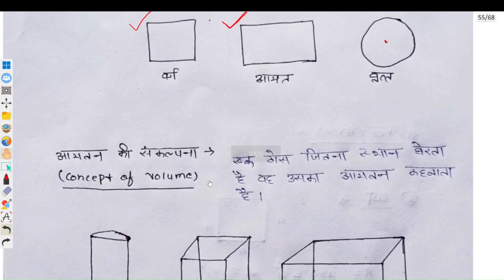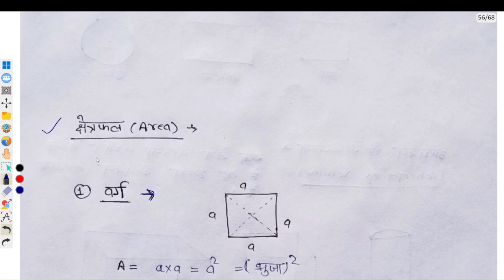UP D.EL.ED 2nd SEMESTER MATH UNIT-9,PART-1 (2023-24)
डी.ई.एल.एड द्वितीय सेमेस्टर गणित क्षेत्र, आयतन और क्षमता अवधारणा
UP D.EL.ED 2ND SEMESTER MATH UNIT-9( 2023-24)
UP D.EL.ED 2ND SEMESTER MATH AREA,VOLUME AND CAPACITY
UP D.EL.ED 2ND SEMESTER MATH UNIT-9 KSHETRAFAL,AYTAN,DHARITA KI SANKALPNA
 up d.el.ed exam date 2023
up d.el.ed admission 2023
up d.el.ed result
up d.el.ed merit list 2023
up d.el.ed syllabus in hindi pdf
up d.el.ed entrance exam 2023
up d.el.ed admit card 2023
up d.el.ed result 2023
up d.el.ed exam.in
up d.el.ed 2nd semester syllabus
up d.el.ed 2nd semester exam date
up d.el.ed 2nd semester result
up d.el.ed 2nd semester scheme
up d.el.ed 2nd semester 2019 batch result
up d.el.ed 2nd semester syllabus in hindi pdf
up d.el.ed 2nd year syllabus in hindi
up d.el.ed 2nd year result 2021
up d.el.ed result 2017 2nd semester
d.el.ed 2nd year form fill up